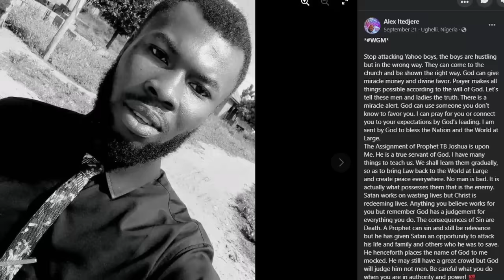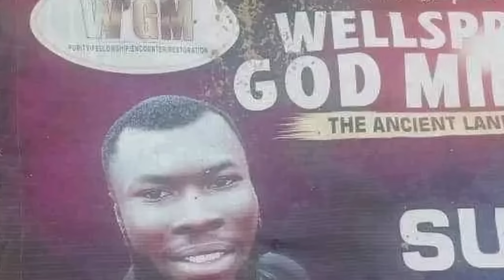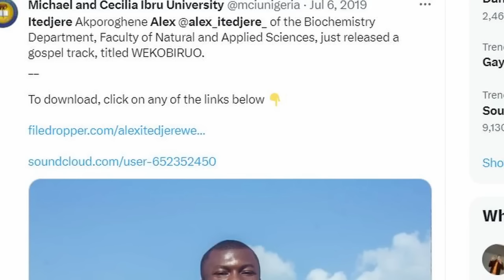BREAKING: Mysterious Death of Host of Moja love's Sangoma Expose Show & TB Joshua wanna be ARRESTED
Mysterious Death of Host of Moja love's Sangoma Expose Show & TB Joshua wanna be ARRESTED